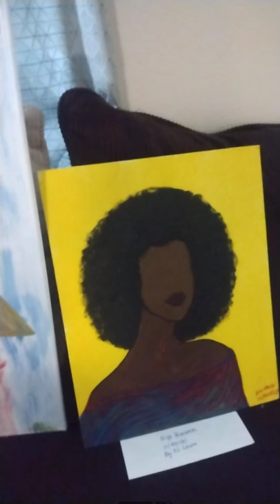Painted Art by El. Lewis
Spiritual art 🎭
Learning how to self heal the mind the body in the spirit through painting. Shadow work art.
painted by local artist in Ft. worth Texas. local artist was raised in Wichita Kansas. at the age of four had our artwork place in the museum in Wichita won several art contest as a child. and now opening her heart chakra to viewers who would like to exhibit her work.